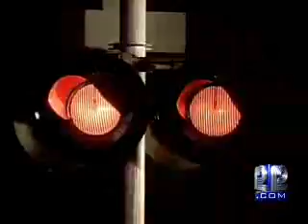Teenager Rescues Woman Seconds Before Amtrak Crash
A car was struck by two trains within seconds just across the Wisconsin-Illinois border Saturday night.